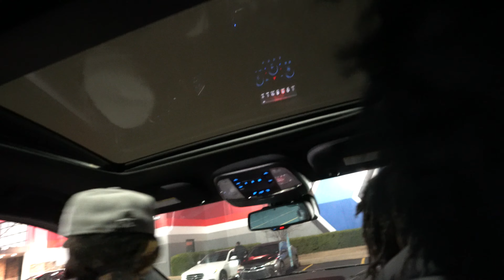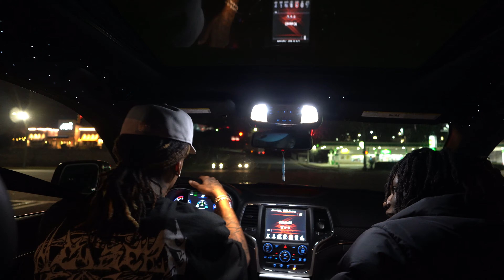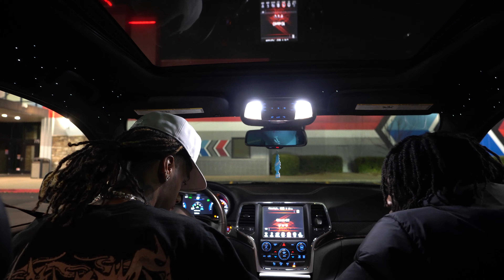I LET QUAN DRIVE MY SRTJEEP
I LET @Quan  DRIVE MY TRACKHAWK